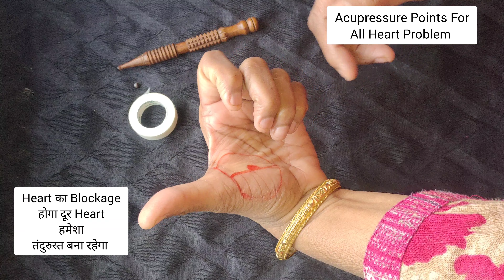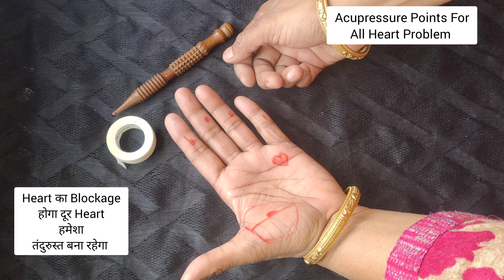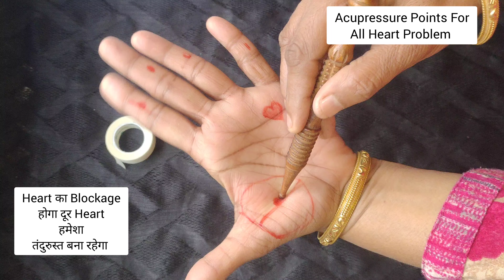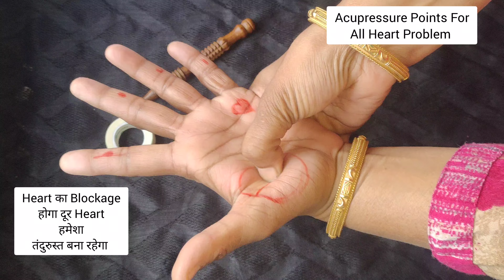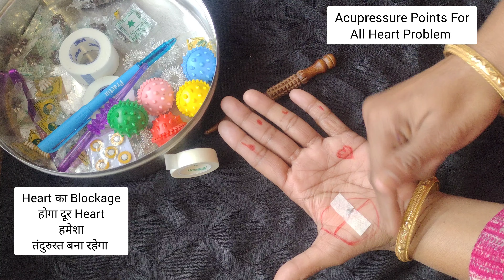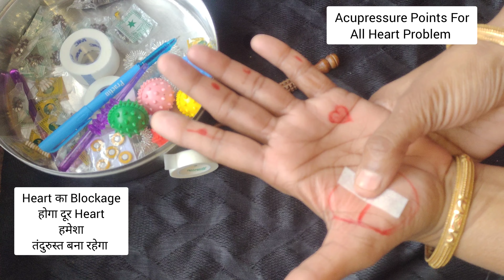दिल रहे हमेशा तंदुरुस्त, हार्ट अटैक/ Heart Failure/ Heart Blockage✅